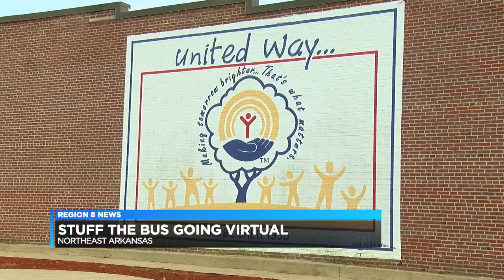Stuff the Bus 2020 Goes Virtual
PLEASE SHARE: With COVID-19 precautions in place, Stuff The Bus 2020 is still collecting school supplies for children all across Region 8! Tap or click this link to donate Want to start a team drive?